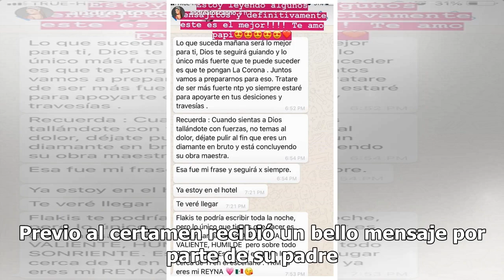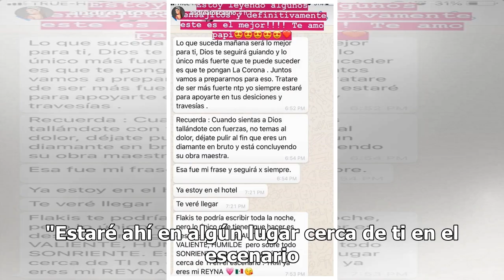El mensaje del papá de Andrea Toscano previo a Miss Universo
La mexicana Andrea Toscano, una bella estudiante de Nutrición originaria de Manzanillo, Colima está más que preparada para la gran final de Miss Universo 2018. Previo al certamen recibió un bello mensaje por parte de su padre. Andrea Toscano comentó en sus Instagram Stories estar leyendo todos los c...